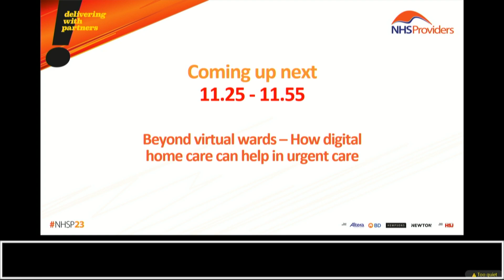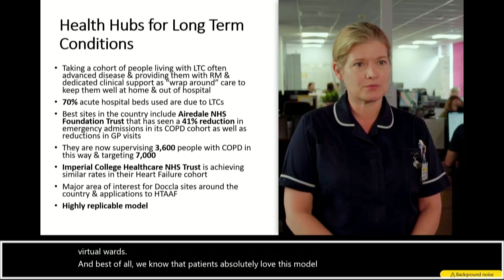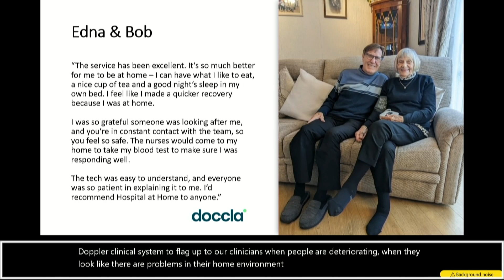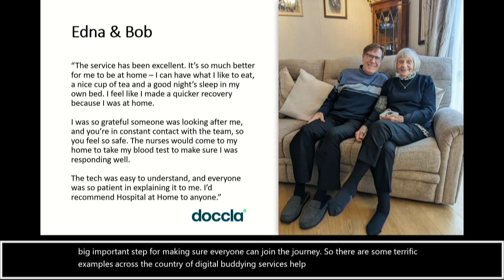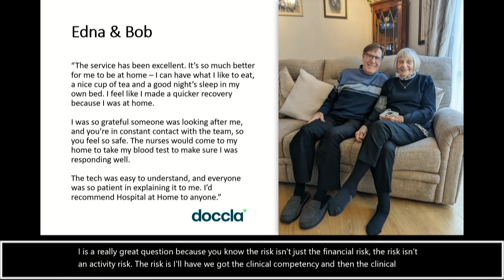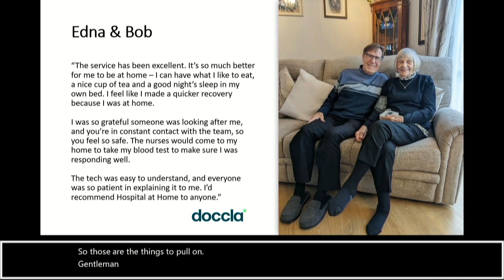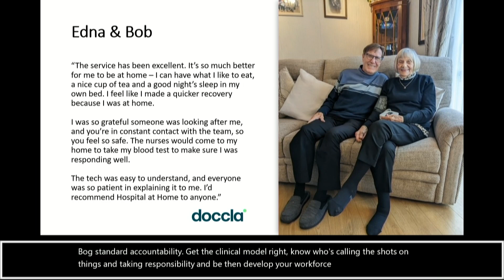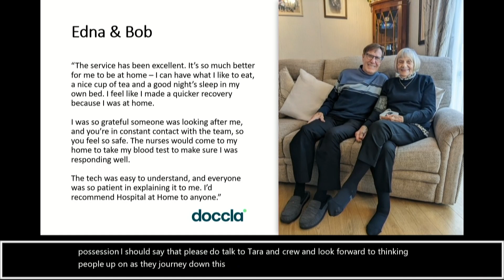Beyond virtual wards: How digital home care can help in urgent care (Supported by Doccla)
Delivering with partners session:

In this session we will outline how bringing together new clinical models supported by innovative technology can make a huge difference to the provision of sustainable healthcare, and how the future hospital will look very different as a result.

With practical examples from across the country of ways in which a home based focus with digital support is transforming care pathways, as well as extending the reach of clinical staff beyond traditional boundaries, with successful schemes operating through acute, community and ambulance trusts.

We will discuss the implications for care in the twenty-first century and board level leadership and hear the rich experiences of those in the room.